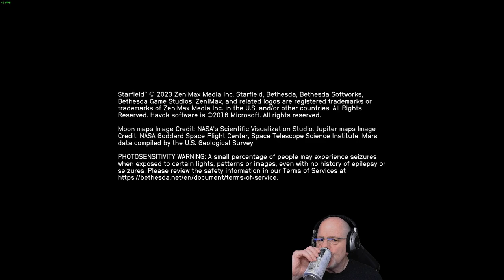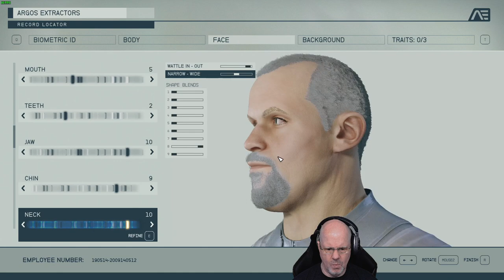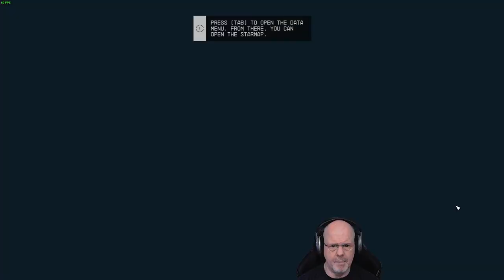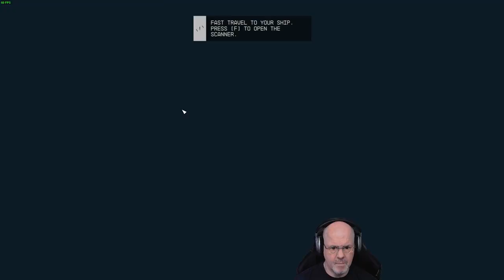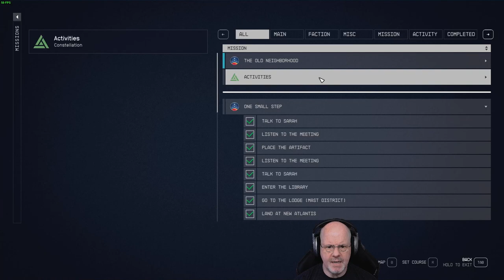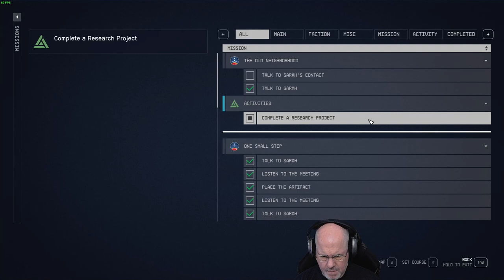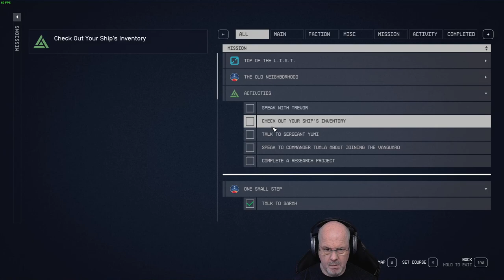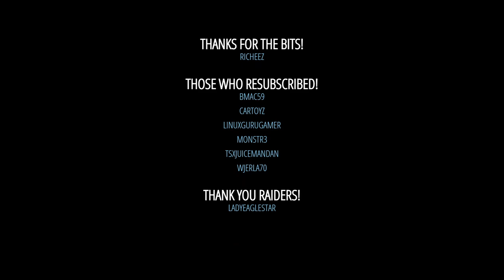Starfield: New Game HYPE!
First time playing, didn't watch any reviews, no tips, just gunning and running.